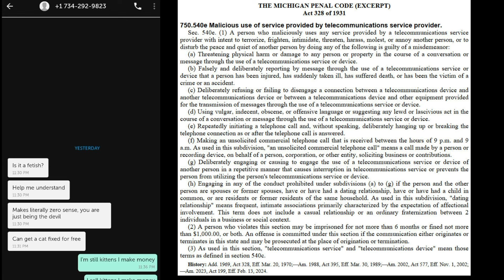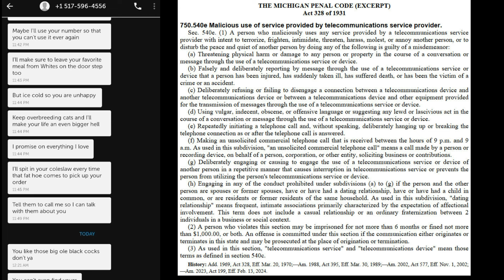Racist Bigoted Karen Threatened to Break my Windows